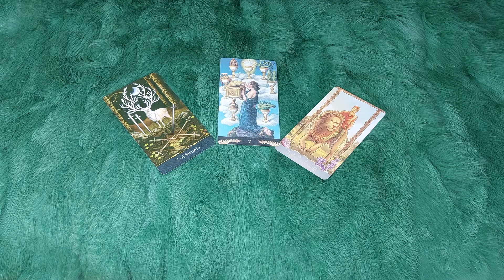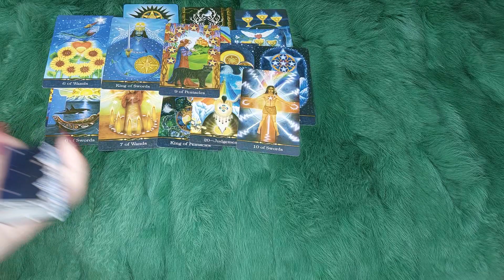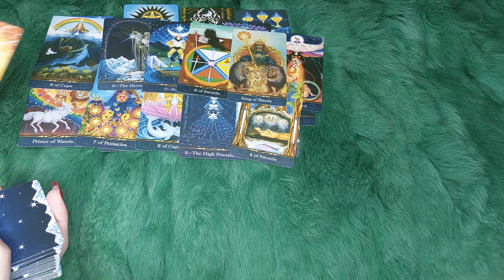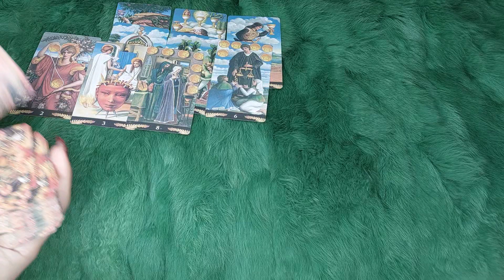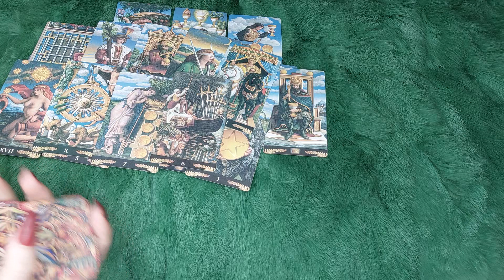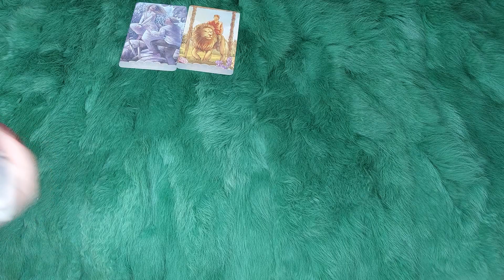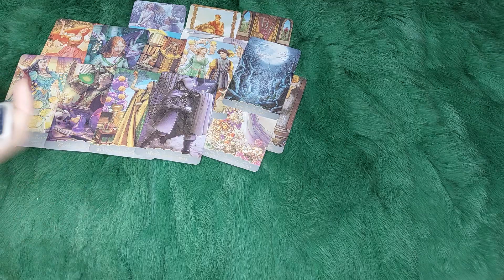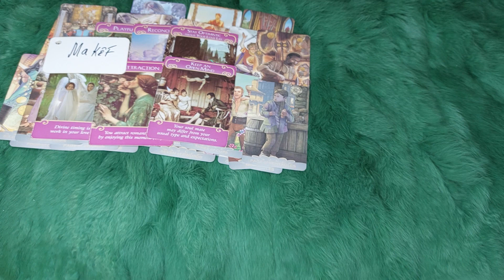ÁNH MẮT VÀ BỜ MÔI CỦA BẠN SẼ HẠ GỤC CON TIM CỦA AI? TẠI SAO?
🧜 ÁNH MẮT VÀ BỜ MÔI CỦA BẠN SẼ HẠ GỤC CON TIM CỦA AI?
 🌈Chọn tụ 0:35
🌈 Tụ 1 : 0:55
🌈 Tụ 2: 24:25
🌈 Tụ 3: 49:02